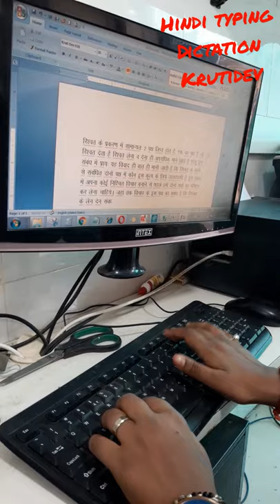Krutidev Hindi Typing Dictation and Speed Up Typing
Bahut Hi Aasani Se Badhaye Hindi typing Speed Dictation typing se Aaj hi Join Kare Free Typing Course - Channel Playlist per Hai.

@Infinity Solution Adda

PDF न्‍यायालय के कठिन shabd typing ki pdf app Telegram Se le sakte hai.
(Exam Hall mai typing me kin bato ka dhyan rakhe howto handle problem at Exam Hall)
(Solve Backspace Problem & Difference between backspace & Delete button)
(Use of Shift Key hindityping typing typingcourse Full Info hindi)
(Uses Of Shift-Key englishtyping typingcourse typing shiftkey ka upyog kese karain )
(Special Characters For English Typing how to use)
(Krutidev Special Character |क्या स्पेशल कैरेक्टर से टाइपिंग स्पीड कम होती है??🤯)
(1 Month Mein Typing Course Kese Karin Hindi/English Possible Hai?)
(How to use numeric keypad number row ki hand position 🤔 kya hai Data entry me jaruri hai ??)
(35 to 40 WPM typing speed Badhane ki tricks High Speed Computer Typing Tricks)
(आज ही करें अपनी टाइपिंग स्पीड को दोगुना Increase Your Typing speed|dictation Typing| )
(How to increase Stopped Typing Speed 30-35, 40-50+ wpm typing speed)
(टाइपिंग में Accuracy कैसे बढ़ाएं | How to increase Accuracy in typing)
(85 wpm Hindi English Typing Speed Badhane ki Full process)
(20 Important Rules in Live Session)
Important Videos :-
1 (टाइपिंग में Accuracy कैसे बढ़ाएं | How to increase Accuracy in typing)
2 (Basics of Keyboard ||Keyboard|| Typing...)

2 (10 Very Important Rules of Typing Expert)
3 (Basic & Very important information related about Typing course..)
4 (Typing Speed Increase || Increase Speed typing|| Hindi/English Typ आसानी से बढ़ाये टाईपिंग की स्‍पीड)
5 (82 WPM Hindi Typing Speed Test ||96.77Accuracy|| ke sath..)
6 (मात्रा 2 हफ़्तों मे सीखे टाइपिंग ओर स्पीड बढ़ाये || Only 2 Weeks Increase the typing speed & learn ||)
7 (क्या आपकी Typing speed नहीं बढ़ रही है, क्या स्पीड 1 ही संख्या पर रुक गई है || What is the reason ?||)
8 (Hindi Letter Typing Only 3 minutes...)

typing expert
typing test